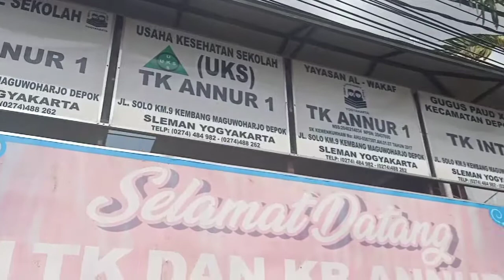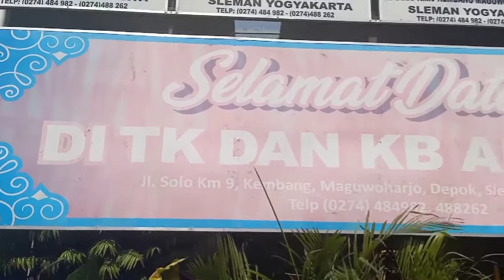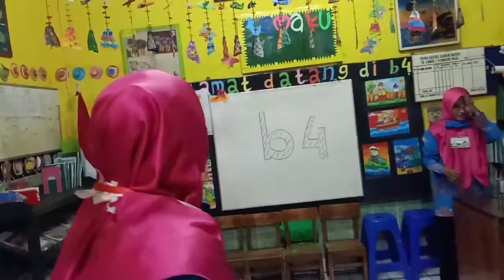💐🌼🌸Hari Kedua "Kelas B4" AN NUR 1 Yogyakarta🌸🌼💐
Video ini dipandu oleh :
🧕Bu RIRIN NUR FARIDA, S.Pd.AUD.
🧕Bu ISNAYATI KARIMAH, SE.